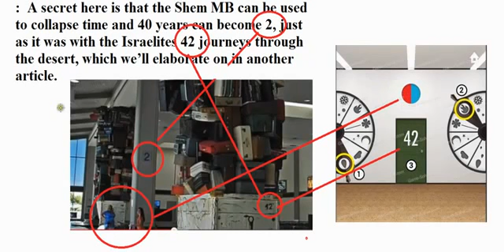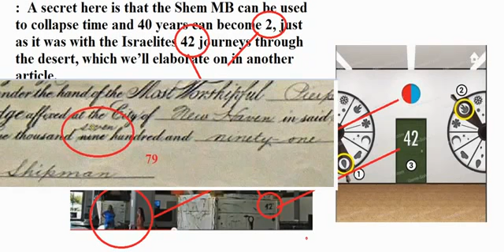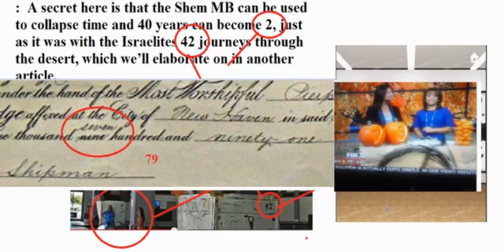Untitled 1527 Occultscience101 Letsgetfree4